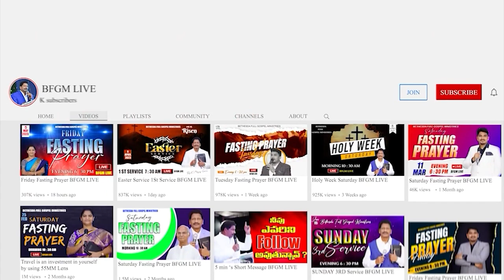Today's promise 29.06.2023 | BFGM LIVE